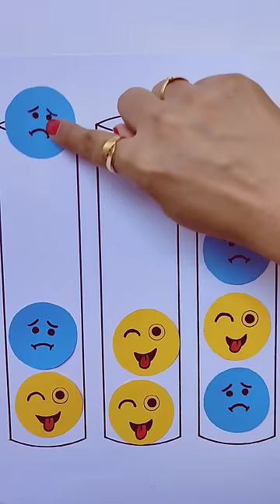It's Time To Play 😂